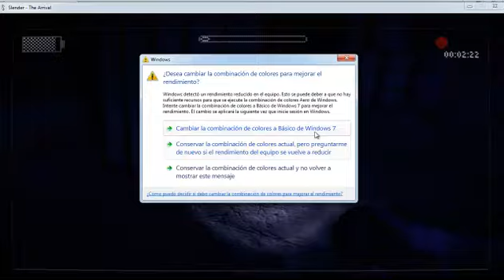Slender The Arrival gameplay!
LEEME

PD: El sonido no esta tan alto aSI QUE FAOR DE ESCUCHARLO EN UN LUGAR CON CASI NADA DE RUIDO
Bueno en este video Nuestro amigo Slendy me toma por sorpresa pero bueno no importa...espero lo disfruten y aqui esta el link de descarga: